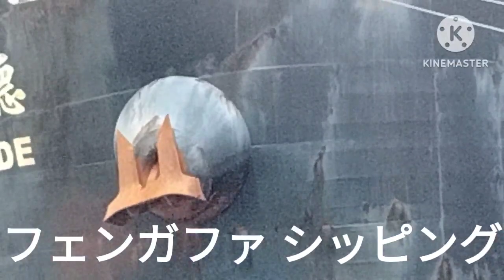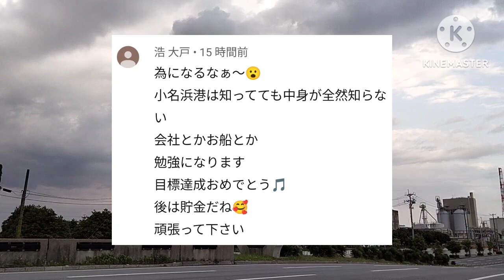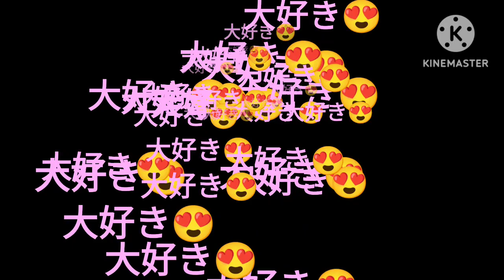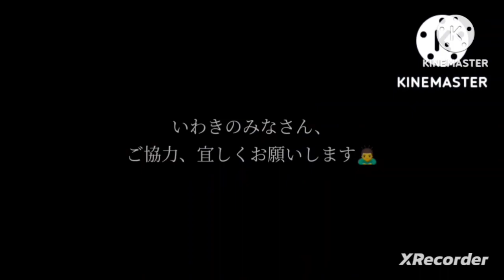[女ひとり暮らし]独女とバルクキャリア三兄弟🚢🚢🚢#438#いわき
[女ひとり暮らし]
独女とバルクキャリア三兄弟🚢🚢🚢#438